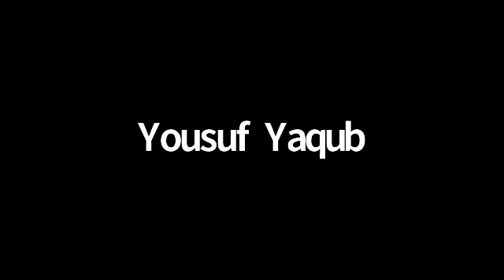Calling to God 015 (11/02/21) | Ustadh Tahir Anwar